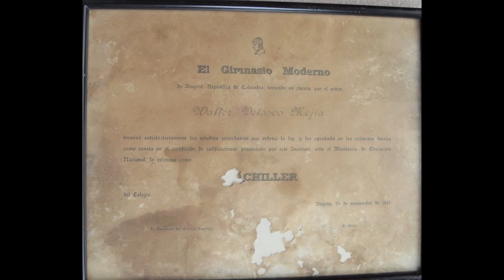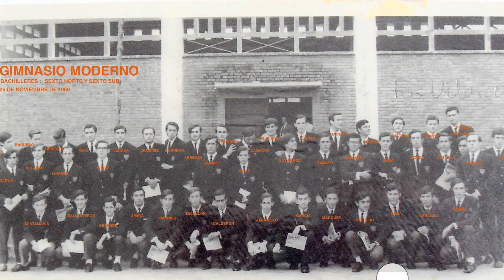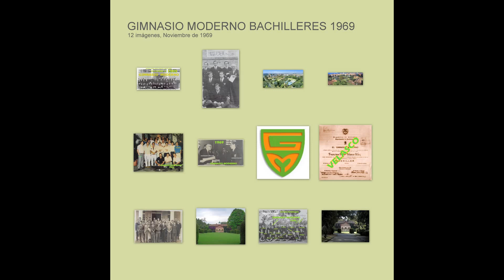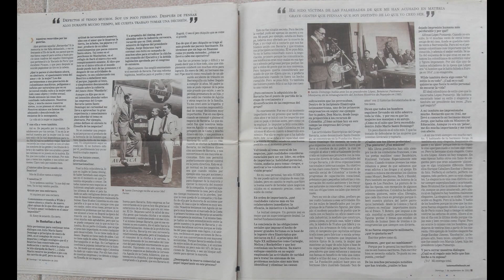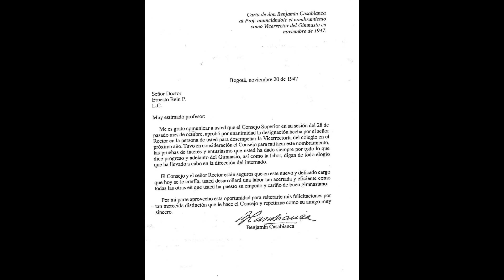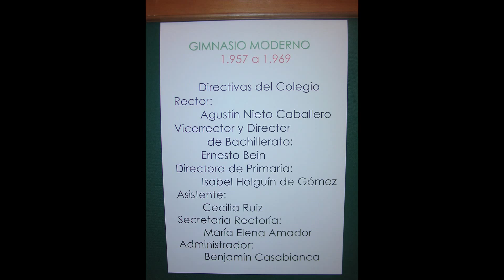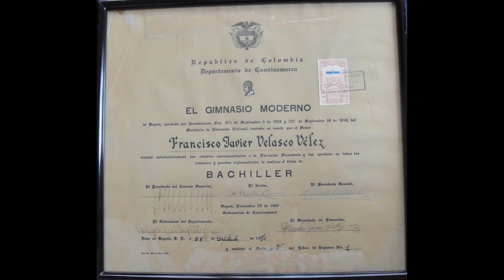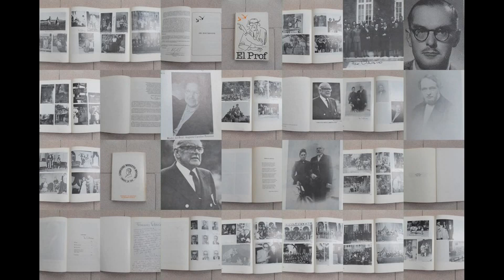GIMNASIO MODERNO CLASE DEL 69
EXALUMNOS DEL COLEGIO GIMNASIO MODERNO CLASE DEL 69 Y EXALUMNOS INTERNOS DE VARIAS GENERACIONES.